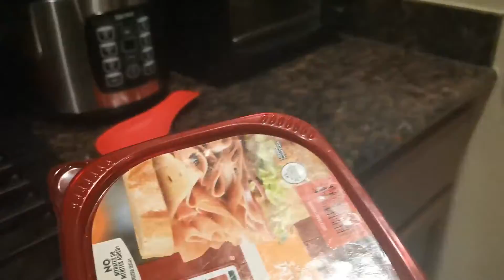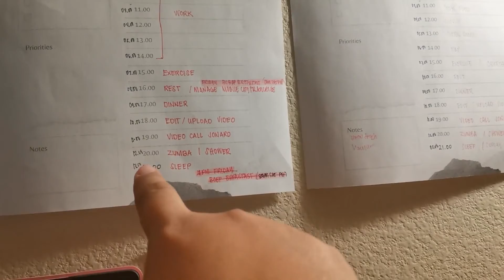Morning Routine + Storytime | KarieVlogs | KarieInCali (Vlogmas Day 1)